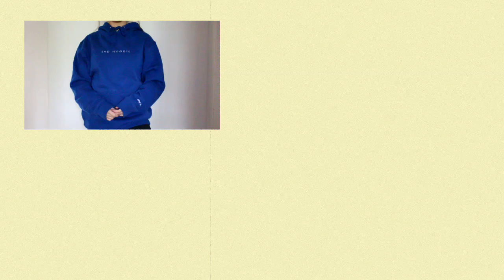HOODIE/SWEATSHIRT/JACKET COLLECTION 2020 | Alison Chin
Inspired by Mel Joy ♥. Here are my 36 hoodies, jackets, and sweatshirts, lol! I did throw in a blazer and a couple random things, but you get the idea, haha.

tags: alison chin alidog15 alidoggames vlog vlogs funny fun clothes clothing fashion hoodie jacket sweatshirt coat huge collection 2020 huge 35+ 30+ outfits outfit style streetwear zumiez urban outfitters pacsun amazon diy PINK boxlunch letterman disney disneyland